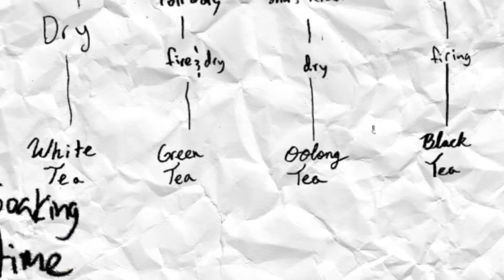Tea Time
Made for DMA 234 motion graphics 1 at Bellevue College